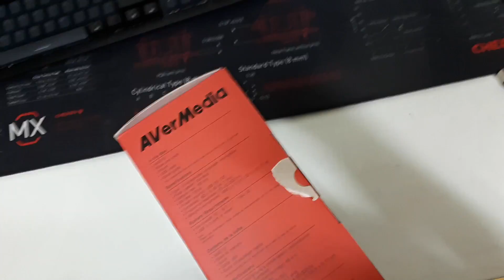New mic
thx
SkaniaKDT